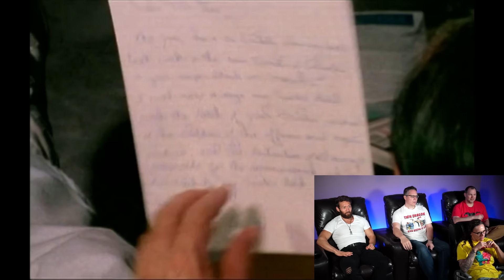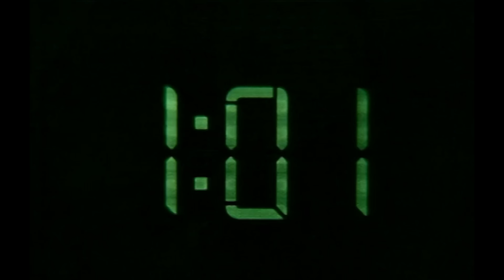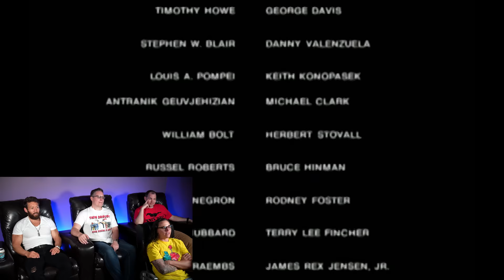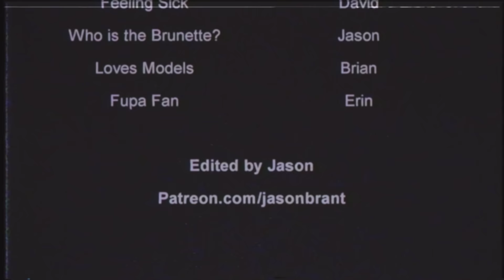This is the greatest movie ever made | So Bad It's Good #202 - Rampage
After watching a mediocre Sifu movie with Viking Samurai, we threw him into the deep end of So Bad It's Good with RAMPAGE. You might recognize one of the brothers in this as the questionable director of HONORABLE MEN.

Behind the Scenes Camera
Audio Recorder